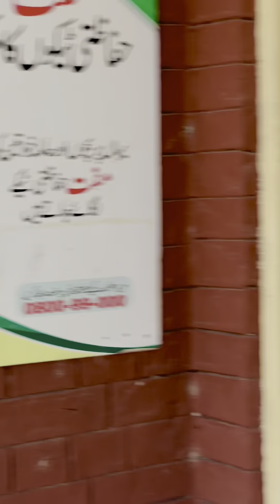My 1st Vlog 😅 “ Sher Ali - Saraiki Vlogs “